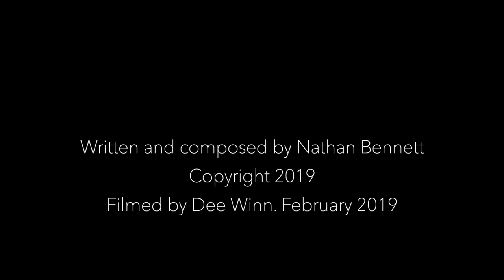NATHAN BENNETT - RESCUED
Promo video for Rescued by Nathan Bennett.
Written and composed by Nathan Bennett. Copyrights 2019.
Filmed by Dee Winn. February 2019.